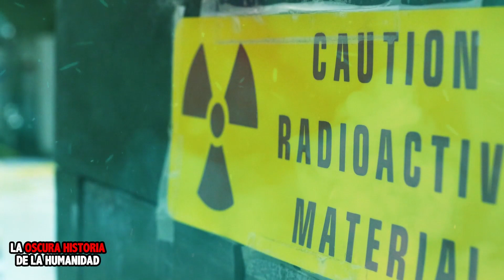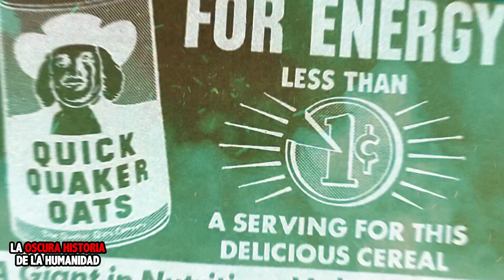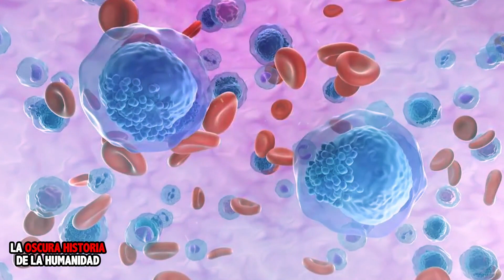EL CRIMEN de la AVENA RADIACTIVA del MIT y el GOBIERNO ESTADOUNIDENSE 💀😢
En esta ocasión te hablo sobre el terrible experimento de la avena radiactiva de Quaker que fue llevado a cabo por el MIT y el gobierno estadounidense.